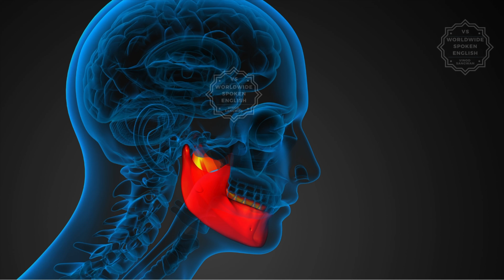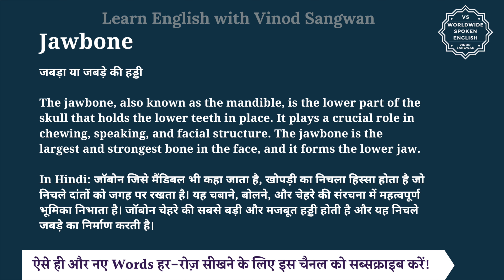Jawbone meaning in Hindi | Jawbone ka matlab kya hota hai | English to hindi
इस वीडियो में आप Jawbone का हिंदी में मतलब समझेंगे और साथ में Jawbone का pronunciation भी सीखेंगें यानि की आप Jawbone के अर्थ के साथ साथ ये भी सीखेंगें की Jawbone को कैसे बोले या Jawbone को बोलने का सही तरीका क्या है |

तो बस एक मिनट में सीखिए Jawbone को|
Let’s learn Hindi Meaning of Jawbone in detail.

Jawbone का हिंदी में अर्थ होता है
जबड़ा या जबड़े की हड्डी

The jawbone, also known as the mandible, is the lower part of the skull that holds the lower teeth in place. It plays a crucial role in chewing, speaking, and facial structure. The jawbone is the largest and strongest bone in the face, and it forms the lower jaw.

In Hindi: जॉबोन जिसे मैंडिबल भी कहा जाता है, खोपड़ी का निचला हिस्सा होता है जो निचले दांतों को जगह पर रखता है। यह चबाने, बोलने, और चेहरे की संरचना में महत्वपूर्ण भूमिका निभाता है। जॉबोन चेहरे की सबसे बड़ी और मजबूत हड्डी होती है और यह निचले जबड़े का निर्माण करती है।

The jawbone moves up and down to help in chewing food.
जॉबोन ऊपर और नीचे हिलकर भोजन चबाने में मदद करता है।

The movement of the jawbone is essential for speaking clearly.
स्पष्ट रूप से बोलने के लिए जॉबोन का हिलना आवश्यक है।

Jawbone को इन उदाहरणों से और अच्छे से समझ सकते हैं